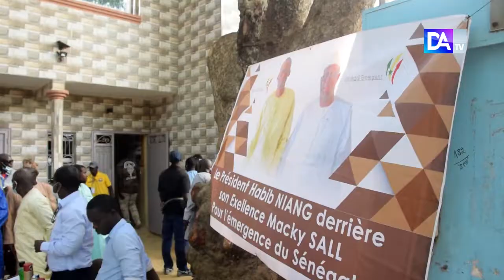Habib Niang défie ses jeunes d'organiser une grande mobilisation à la promenade des thiessois